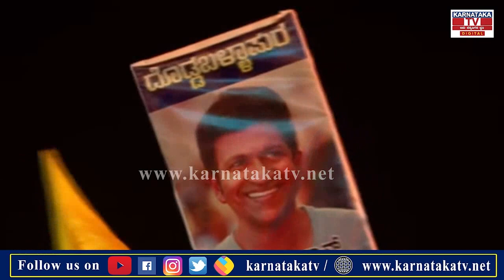Shivanna : ಆದಷ್ಟು ಕನ್ನಡ ಭಾಷೆಯಲ್ಲಿ ಸಿನಿಮಾ ರಿಲೀಸ್ ಮಾಡಿ..! | RRR pre release event | Karnataka TV news